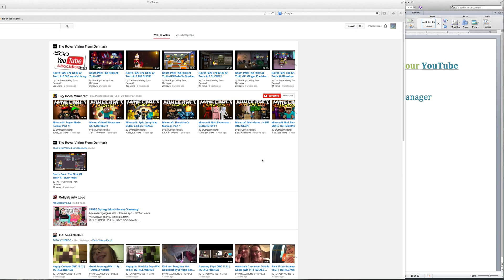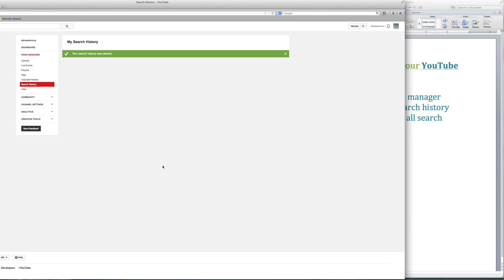How To Delete YouTube Search History(Easy)| 2014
If you want to learn how to delete your search history, watch this video!
This is very simple, and can be done in THREE steps!
1.) Go to video manager
2.)  Click search history
3.) Click"Clear all search history."
It's free, and you might get a shoutout and a subscription!